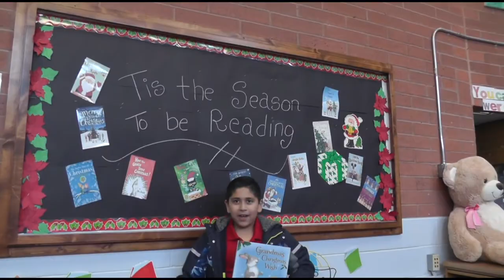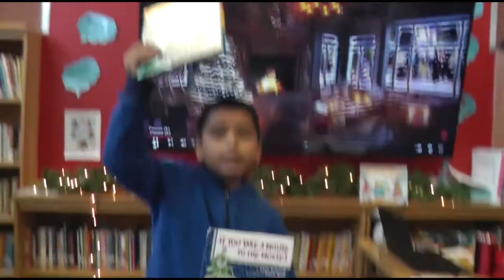Reading Rockets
Challenger Elementary's Instructional Focus 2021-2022

Lyrics:
CHORUS:
Reading
Offers
Comprehension
Knowledge
Emphasizing
Thinking
Skills

Verse 1
When you read you gotta so you’ll understand
                                                             COMPREHENSION
It’s not just words on a page, it’s a brand new land

You go from HERE to THERE. It takes you DOWN THE ROAD

You dig for buried treasure , find the MOTHERLOAD      To Chorus 2x’s

Verse 2
There’s so much to find out        BIG and little things
                                          KNOWLEDGE
There’s a kind of hidden TREASURE that discovery brings

And if you’re in the DARK and if you're looking for the DAY

Look around, there’s a map. It’ll help you find the way!    To Chorus 2x’s
           THINKING                            SKILLS